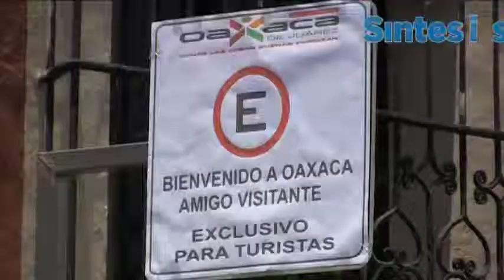Habilitan estacionamientos provisionales